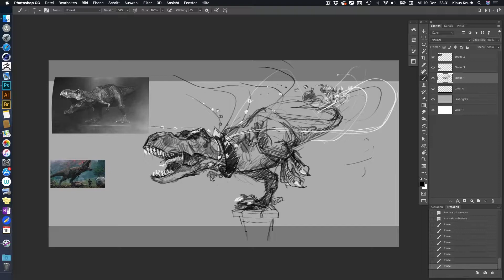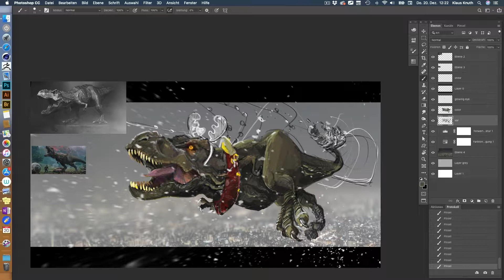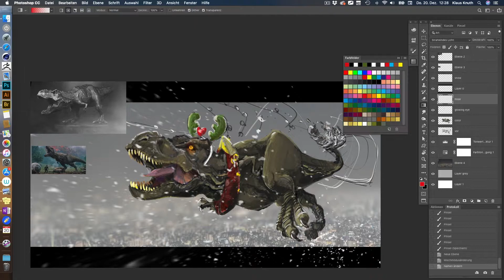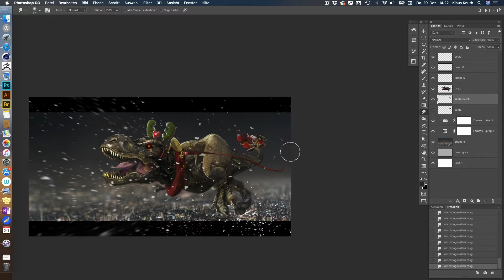Santa's Sleigh Ride 2018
Merry Christmas from Klaus Knuth Illustration. A Timelapse Video on making Santa fast again.